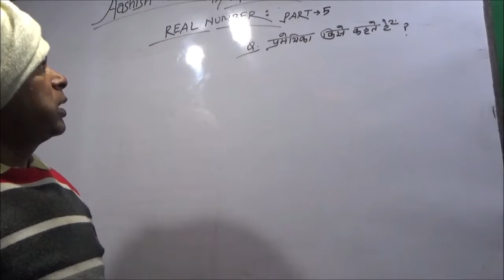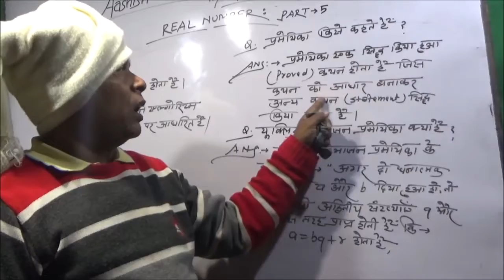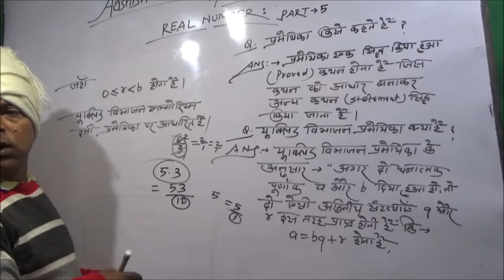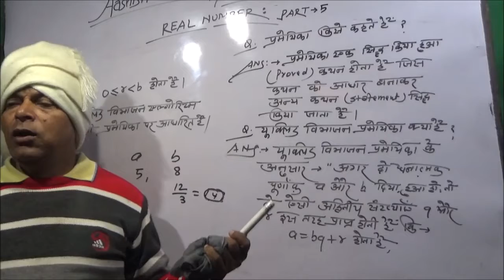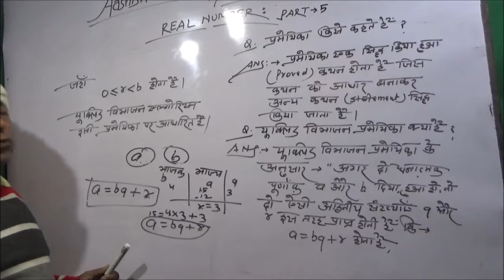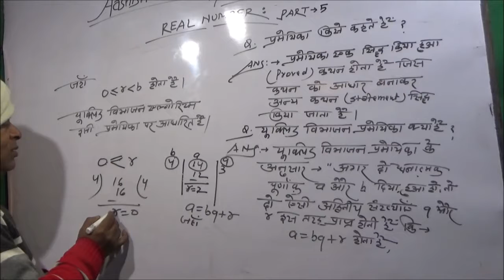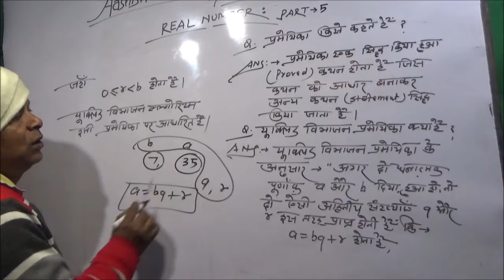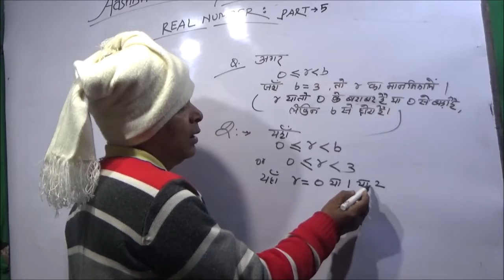Real Number Part- 5